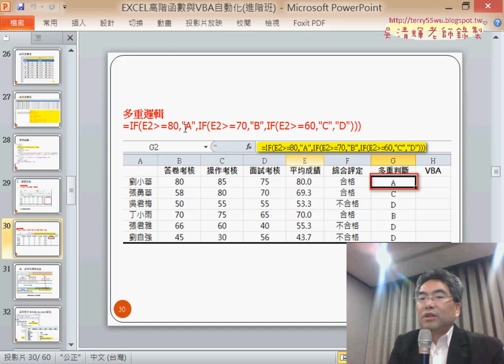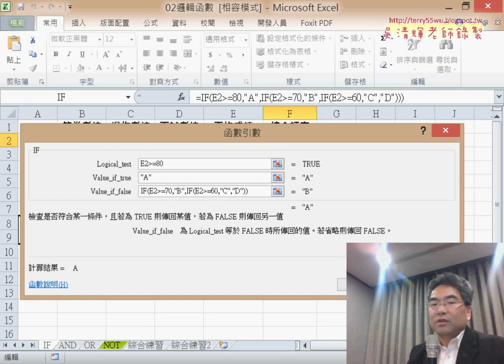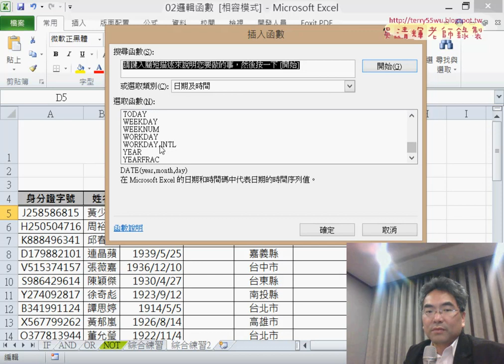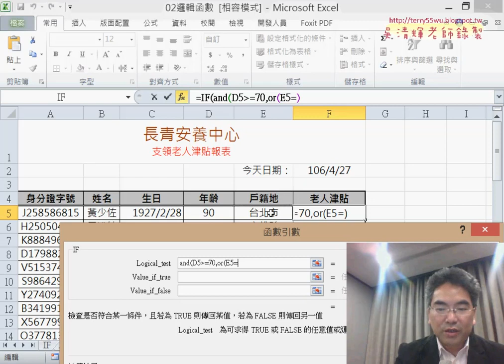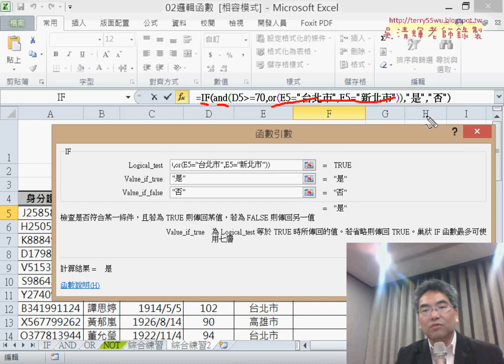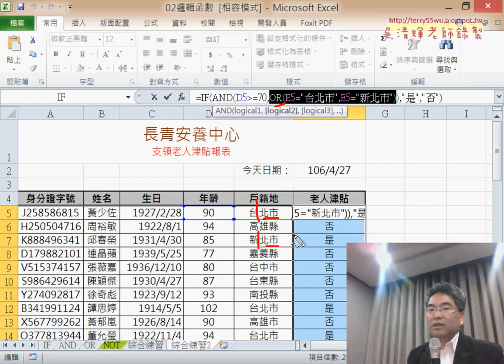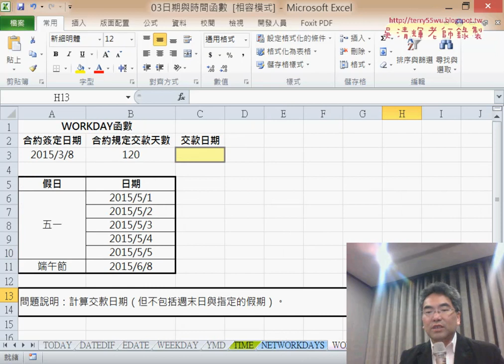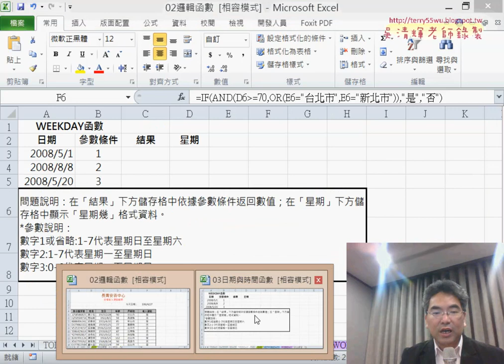08 IF多重邏輯與AND與OR函數